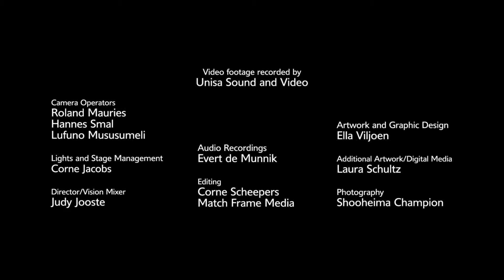Khawuleza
Karen Devroop and the Johannesburg Festival Orchestra perform Khawuleza off the South African Jazz Songbook CD/DVD recording.